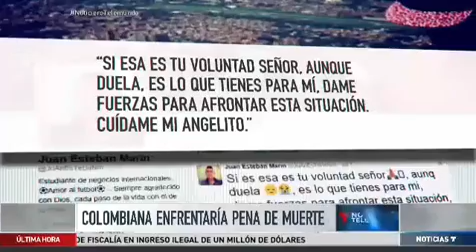Video: Modelo colombiana presa en China por drogas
La modelo y futbolista Juliana LÃ³pez Sarrazola fue detenida en China presuntamente con droga.